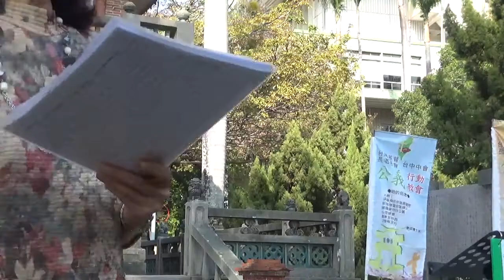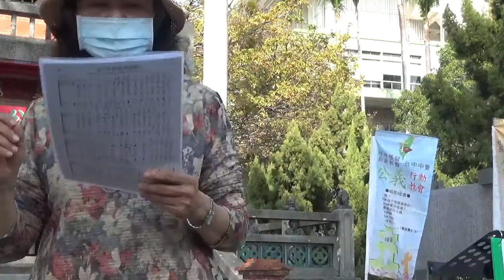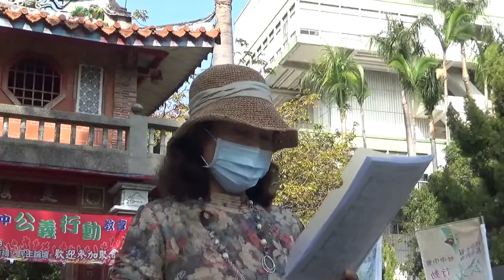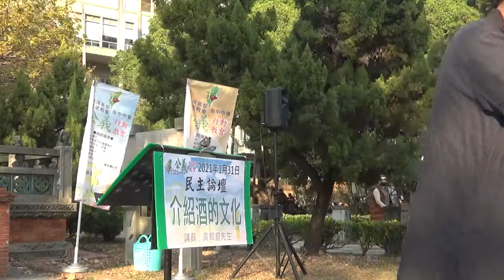2021-01-31 台中公義行動教會於台中公園更樓前禮拜張顯爵牧師講道及民主論壇黃暐庭調酒師演講-酒的文化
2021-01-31  台中公義行動教會於台中公園更樓前禮拜張顯爵牧師講道及民主論壇黃暐庭調酒師演講-酒的文化